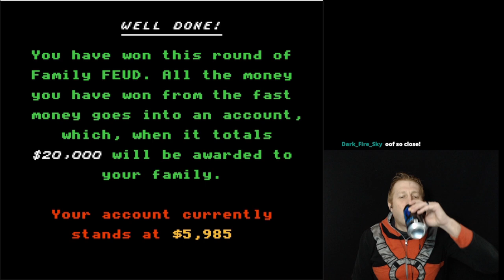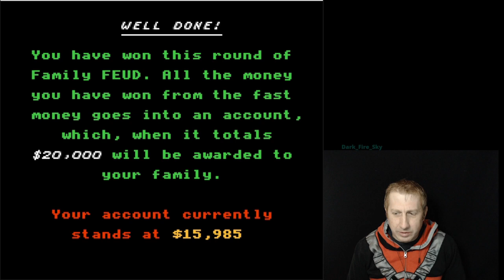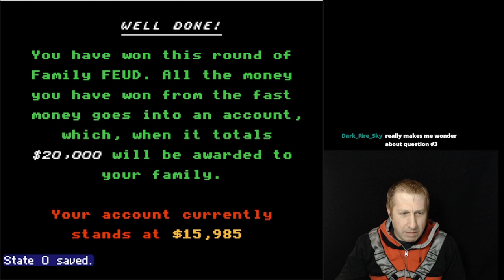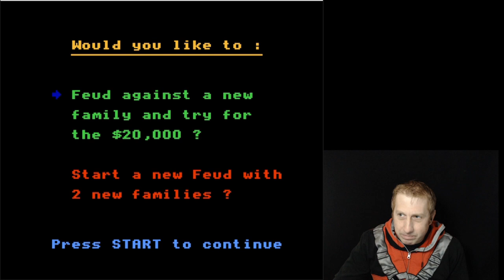Still Trying to Win that $20,000 Grand Prize Playing Family Feud for the NES - Twitch VOD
Another attempt at winning the grand prize of $20,000 playing Family Feud for the Nintendo Entertainment System. Play along and see what the survey said in 1990!